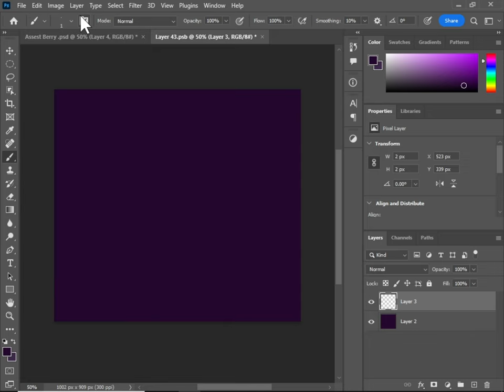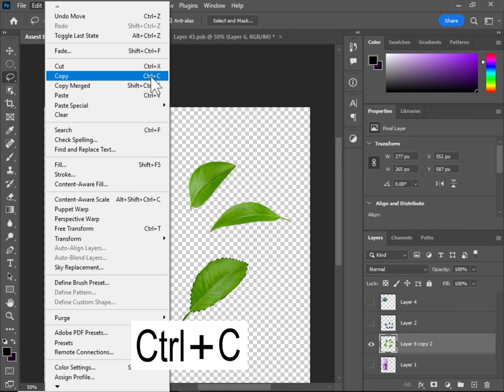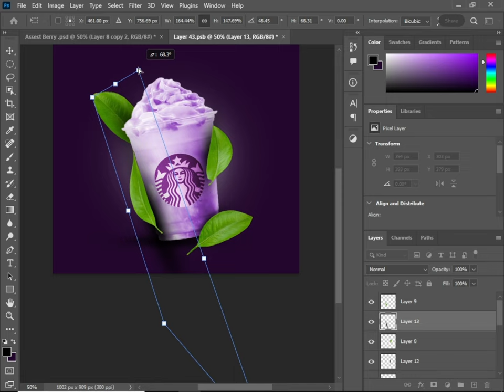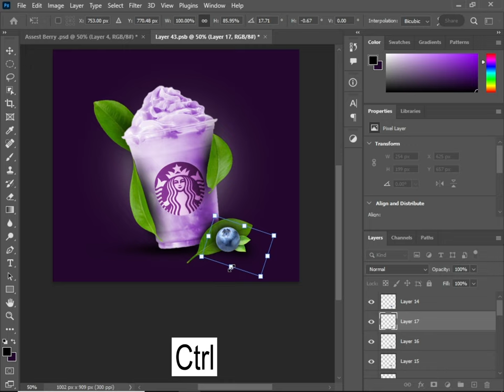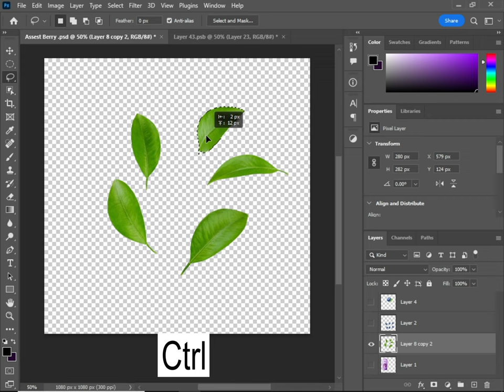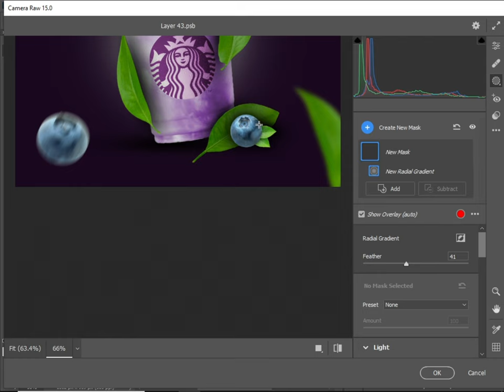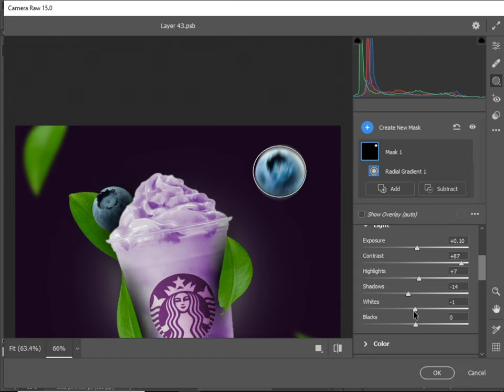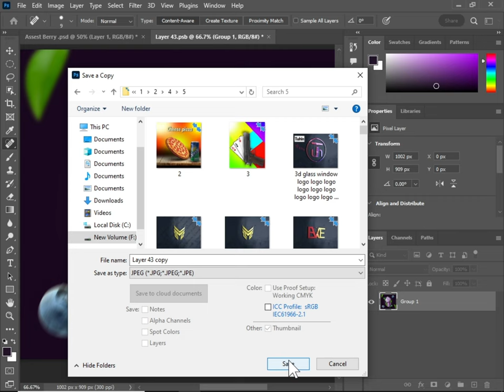Cup Ice Cream Adobe Photoshop Product Photo Edit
What is ice cream  Product Photo Edit Photoshop
Quality photo editing tutorial
I can photo edit product photo edit logo design t shirt design with adobe photoshop